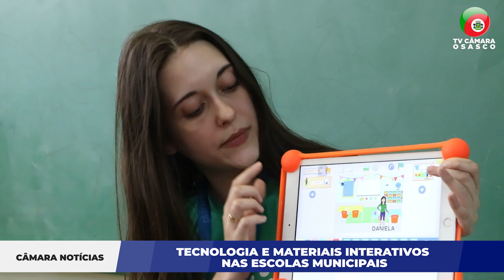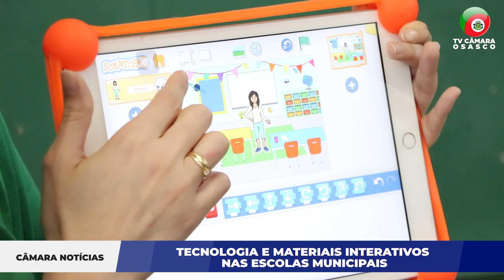Câmara Noticias - TECNOLOGIA E MATERIAIS INTERATIVOS NAS ESCOLAS MUNICIPAIS